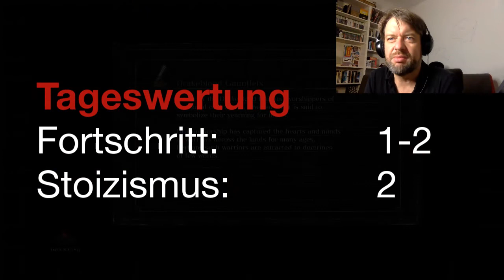Stoic Challenge - Dark Souls III - 44 Ein leeres Kettenhemd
Wir begegnen einer ferngesteuerten Unterhose, die bedrohliche Gesten macht und gebieten ihr Einhalt. Es geht unzweifelhaft voran.